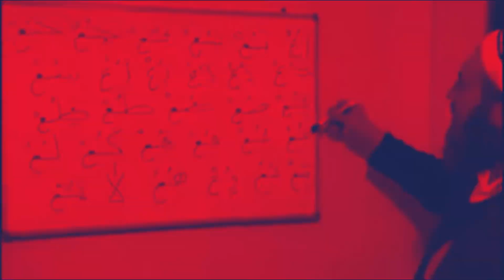RUNİC RÖPORTAJ SERİSİ İLK BÖLÜM |#1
Video içerisinde önceden kayıt aldığımız bütün arkadaşlarımız bir sonraki serilerde yer alacaktır.
Başta Yengo , Lilmil , Cücüş olmak üzere emeği geçen herkese teşekkürler.
Devamının gelmesini istiyorsanız bunu bana belli edin
hadi alla emanet...